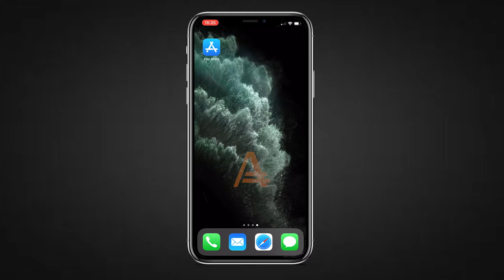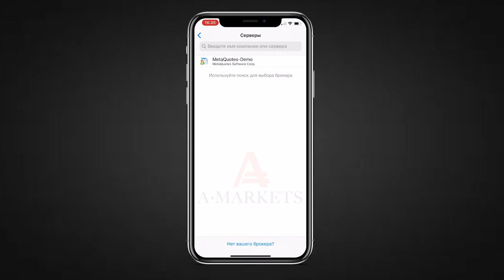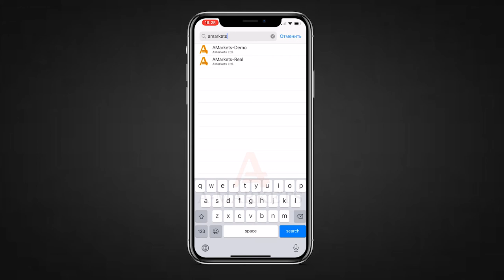Установка MetaTrader на iPhone и подключение к торговому счету | AMarkets